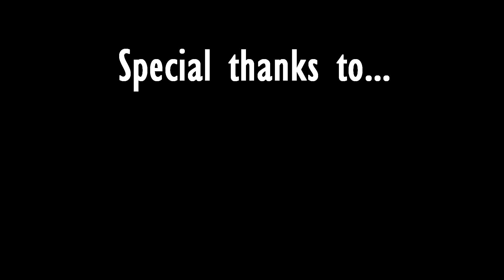Case of the Ex - Nayani